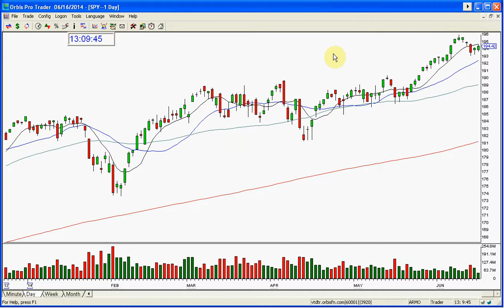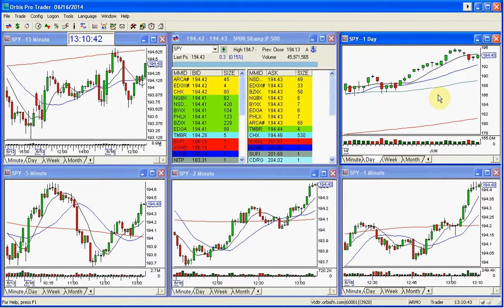SPY MARKET REVIEW 6 16 2014